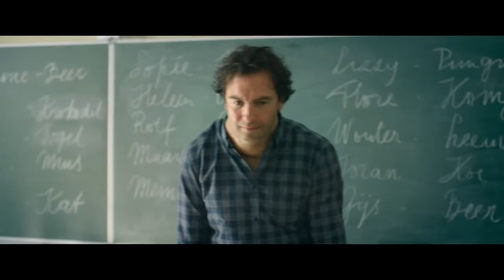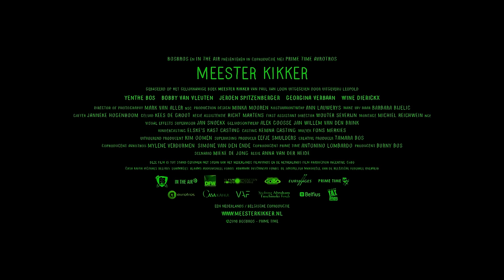Meester Kikker trailer | Te zien op Netflix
'Soms ben ik een kikker. Dat is mijn supergeheim. Niemand mag het weten, behalve jullie.' Sita, Wouter en de andere kinderen in de klas lachen. Leuke grap van de meester (Jeroen Spitzenberger). Totdat hij op een dag de klas in komt met kroos in zijn haar. Zijn kleren zijn nat en gescheurd. De meester is aangevallen door een ooievaar, zegt hij… Het is het begin van een komisch, maar ook spannend avontuur.